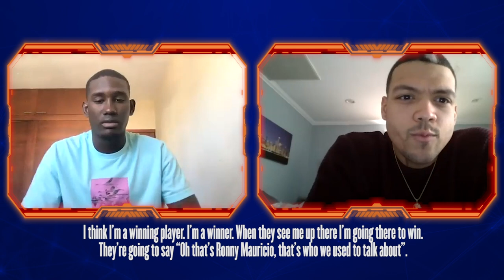Catching Up with Ronny Mauricio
Mets top prospect, Ronny Mauricio talks about his offseason, gearing up for camp and his new found talent on TikTok.

Category
Sports